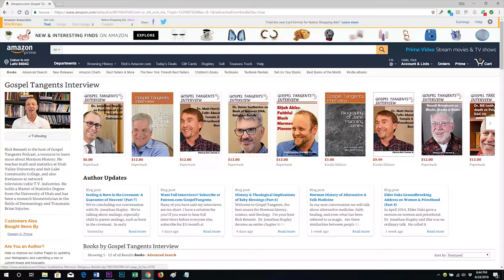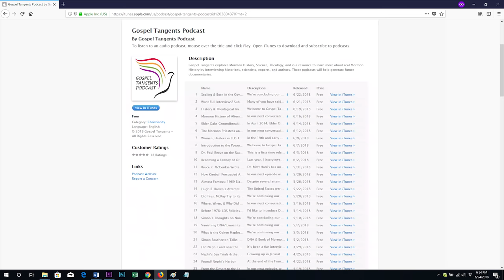175: Why Didn’t Hofmann Get Harsher Sentence? (Part 7 of 7 George Throckmorton)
Given all the mounting evidence against Mark Hofmann, why were prosecutors interested in a plea deal?  It seems evidence was pretty strong to convict him of a 1st Degree murder.  George Throckmorton tells of conversations between prosecutors and Hofmann’s lawyers, and why the Hofmann sentence was so light.